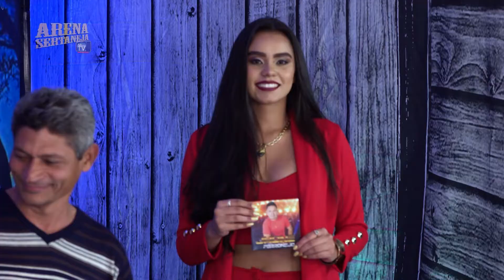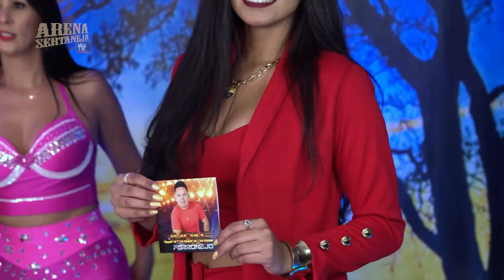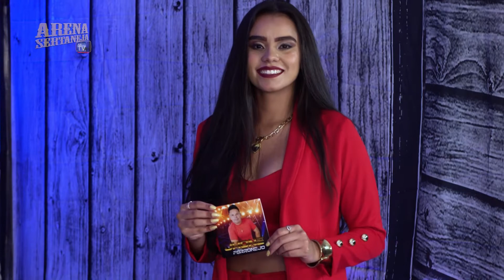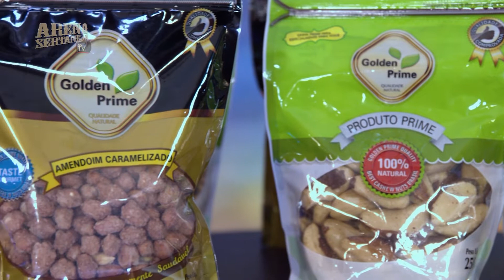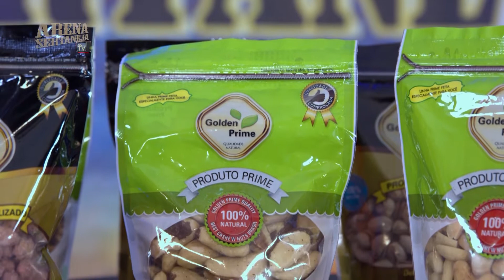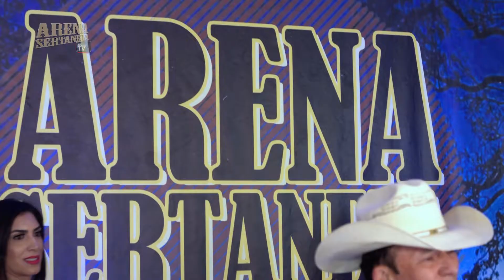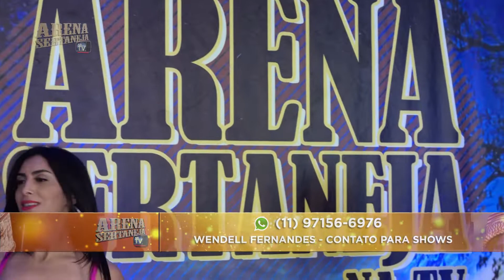Arena Sertaneja na TV_186